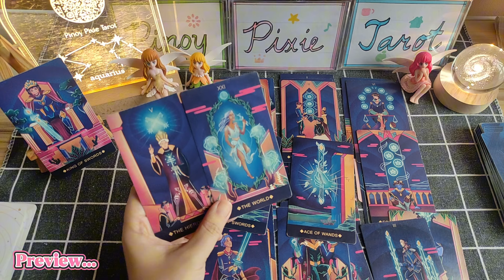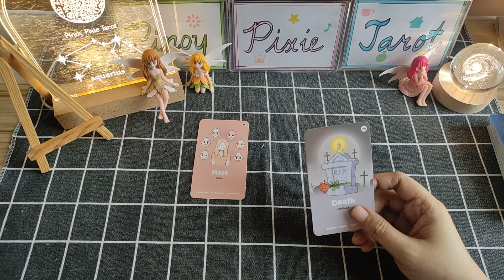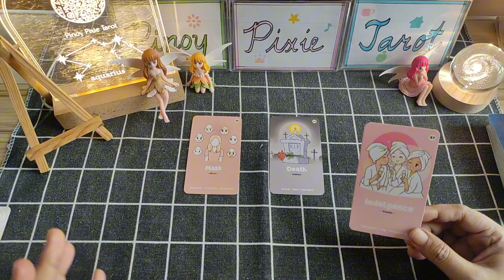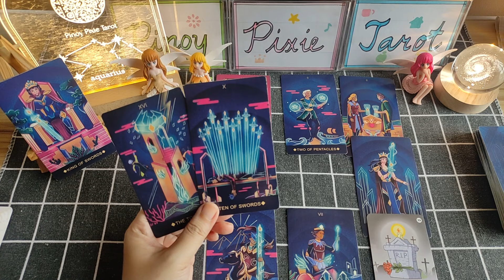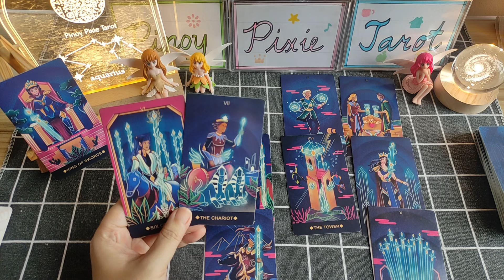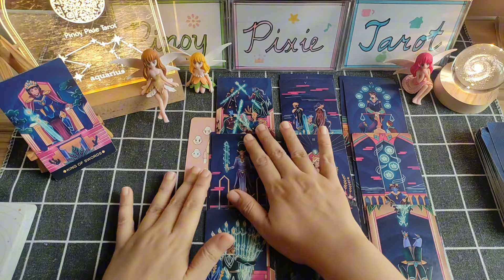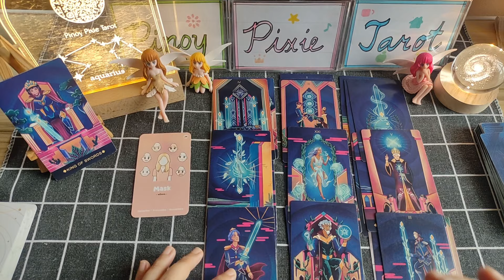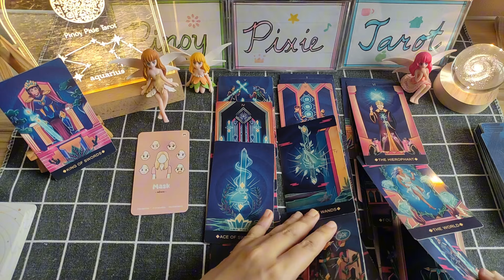Aquarius - WOW! NAUUNA KA SA KARERA 🙏🏻 - Fourth Quarter 2024 - Tagalog Tarot Reading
Tagalog Tarot Reading / Horoscope / Kapalaran para sa Aquarius!

In this video, aalamin natin ang strongest energies para sa mga Aquarius para ngayong 4th quarter ng 2024. Ang mga readings ay maaaring magresonate sa inyong sun, moon, rising and venus signs.

pinoy horoscope
tagalog horoscope
kapalaran 2024
horoscope 2024
aquarius 2024